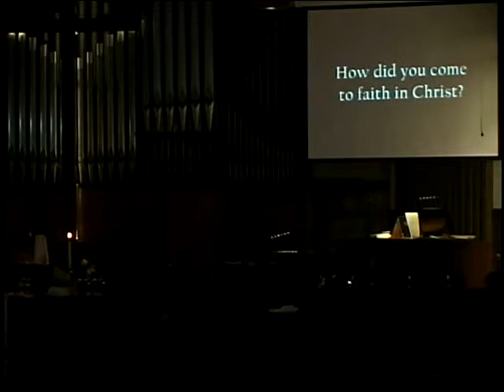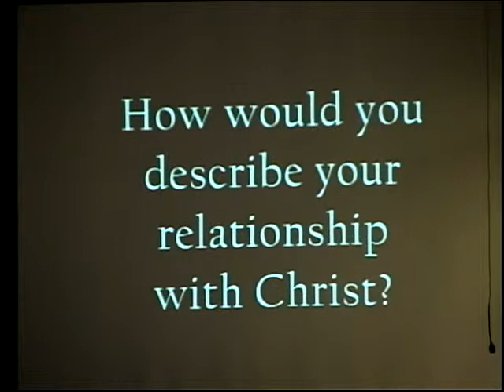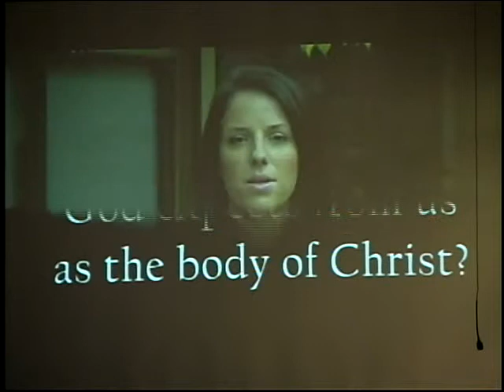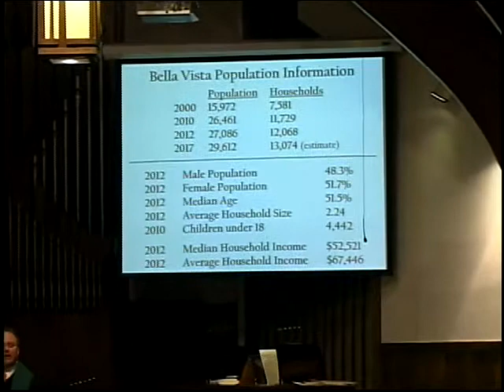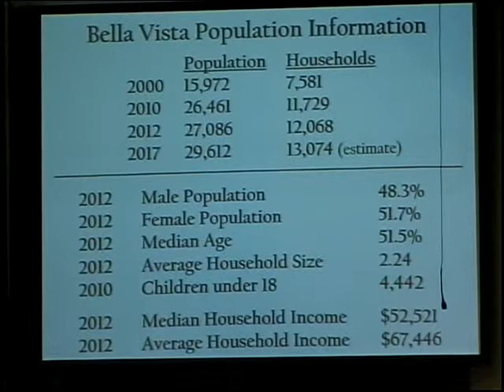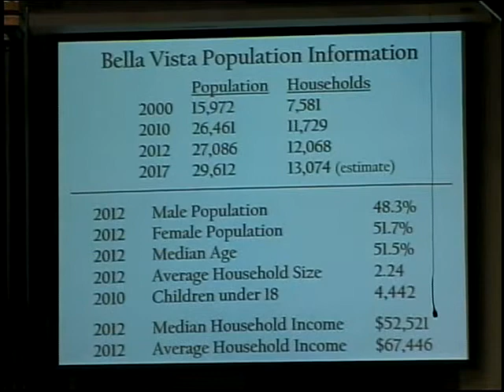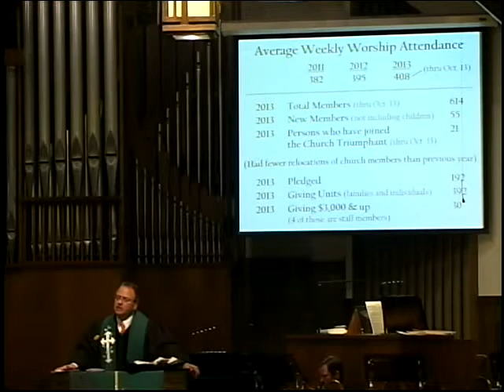First United Methodist Church of Bella Vista - Traditional Worship - October 20, 2013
Traditional Worship service held at First United Methodist Church of Bella Vista on October 20, 2013. Sermon series entitled "Transformed Living". Part 3 of 6 - "Pennies in the Fountain" Sermon provided by Brother Jaimie Alexander.